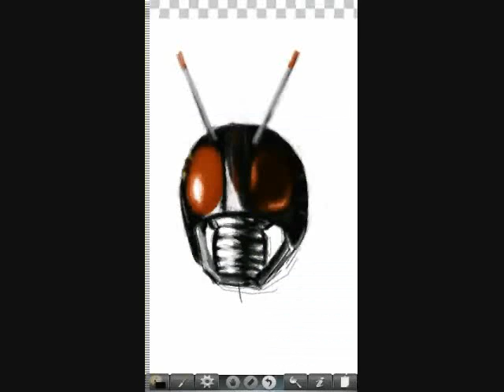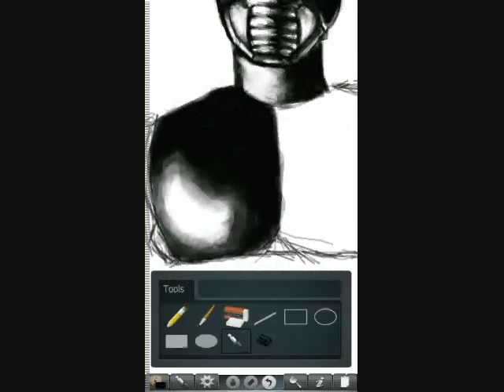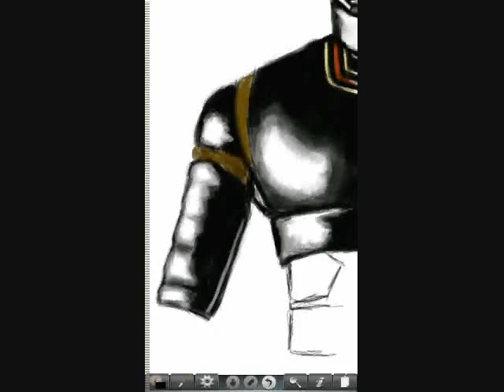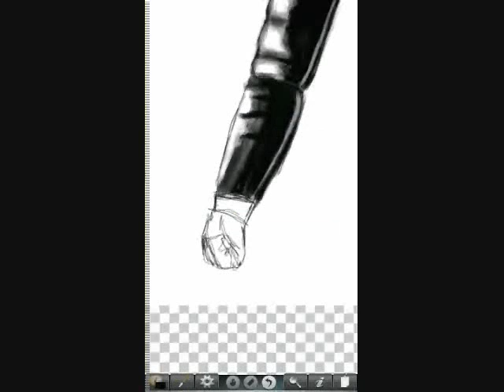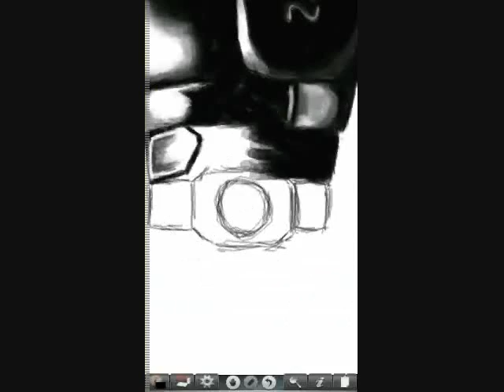How I Do My Thing: XpressSketch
I've been using XpressSketch on my Nokia 5230 for some time now. Here's how I do my digital paintings through this awesome mobile application.

Music is Roots Of The King (Acoustic Edit) by Tetra Fang. Toei owns Kamen Rider Black.